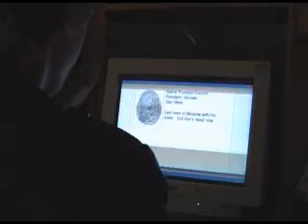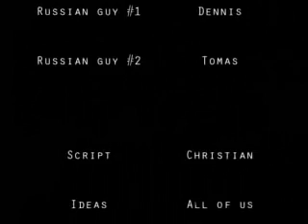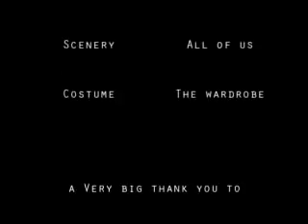Becklol III: Part 2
This is the second part of Becklol III: Mr. Golvochisk.This movie was made as a project in our english class, and it sure was alot of fun doing it, enjoy!